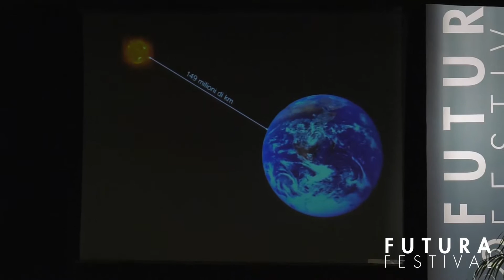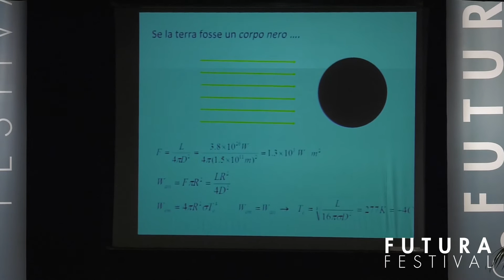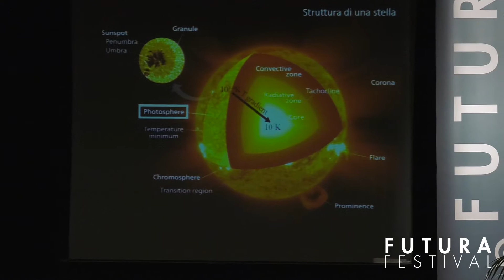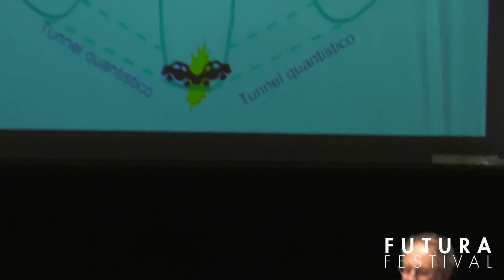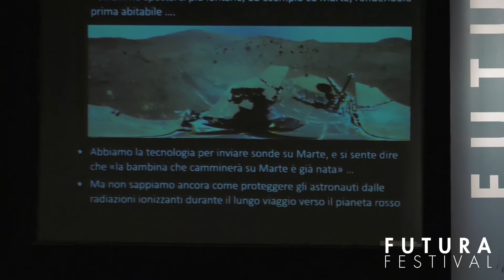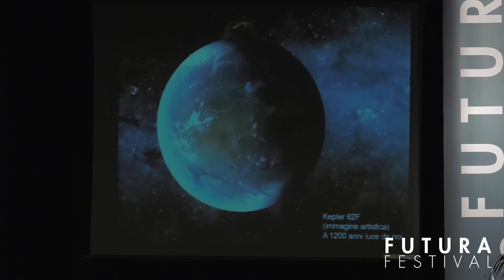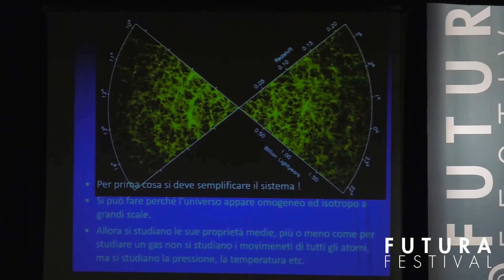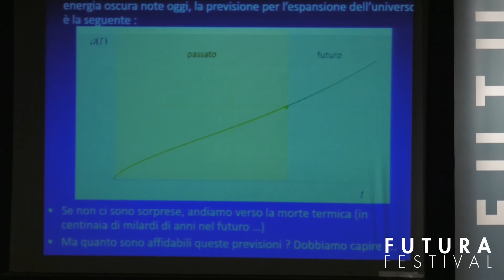Il futuro del nostro universo - Paolo De Bernardis - FUTURA FESTIVAL 2016